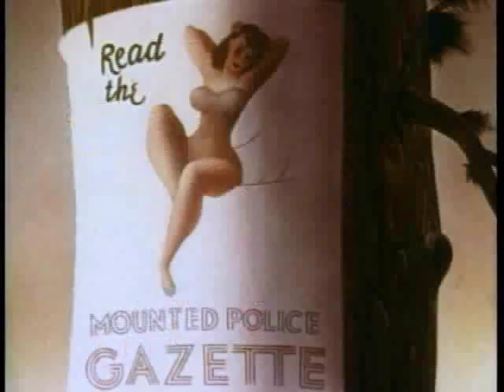Bugs Bunny - Fresh Hare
Animation by Manuel Perez
Uncredited:
Gerry Chiniquy
Richard Bickenbach
Phil Monroe
Ken Champin
Release date(s) August 22, 1942
Color process Technicolor
Running time 8 min. (one reel)
Language English